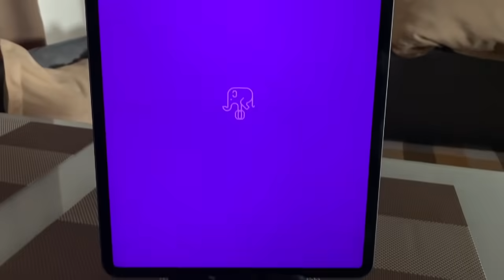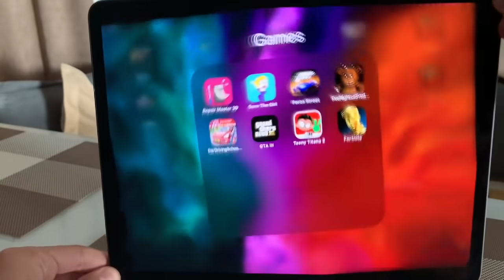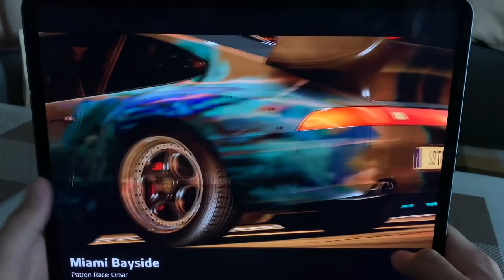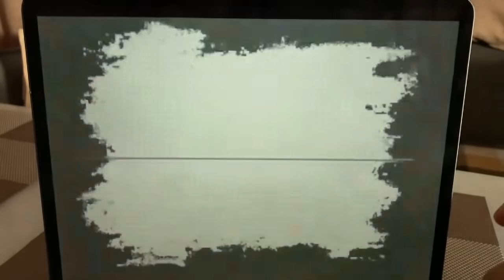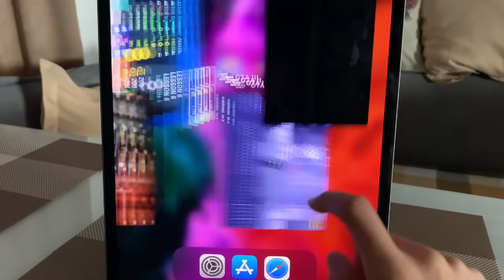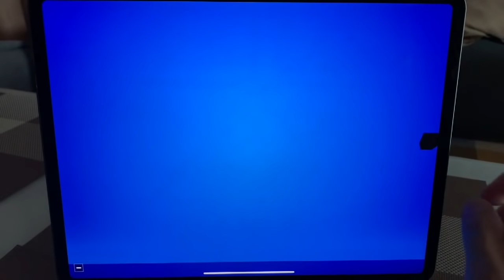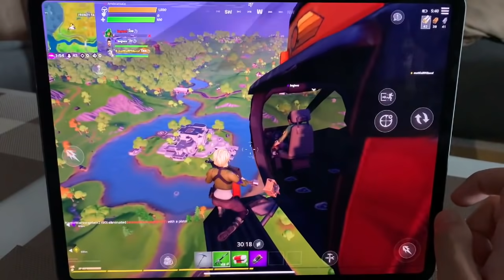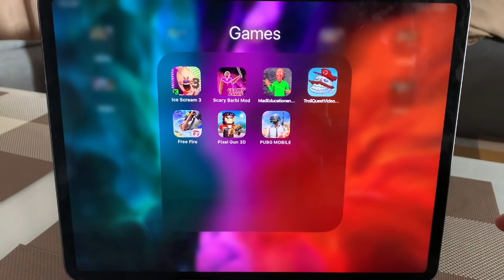Repair Master 3D,Save the Girl,Forza Street,FNaF,Car Driving School,GTA III,Teeny Titans 2,Fortnite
Telegram Repair Master 3D,Save the Girl,Forza Street,FNaF,Car Driving School,GTA III,Teeny Titans 2,Fortnite

Origin: AndromalicPlay
PSN: iGameplay_1337
Xbox LIVE: Andromalic